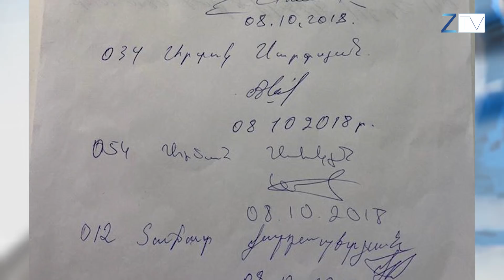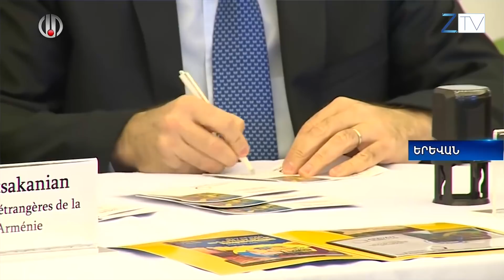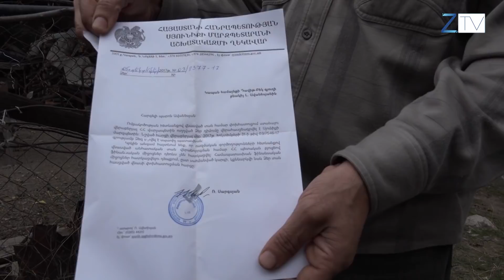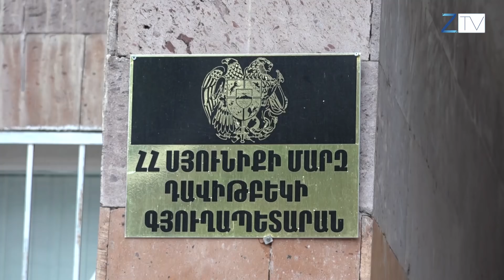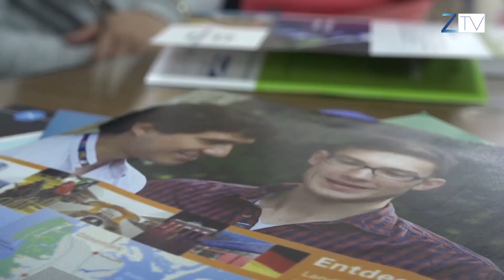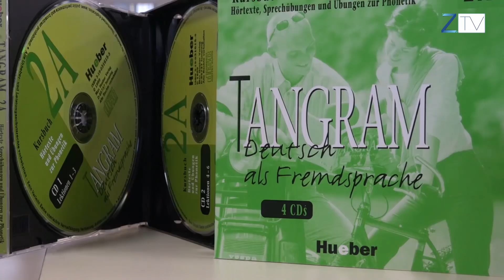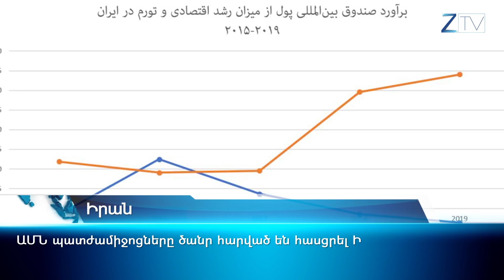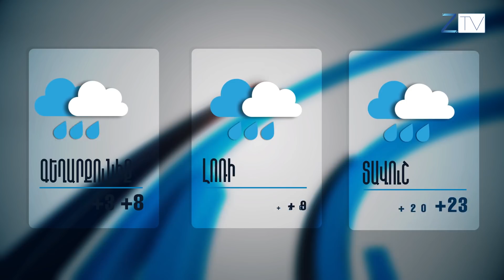Ժ.20:30-ի լուրերի թողարկում՝ 09.10.2018